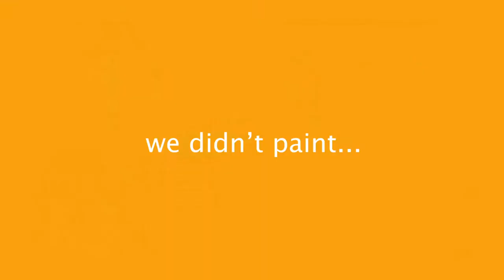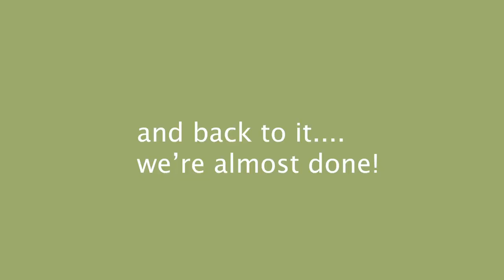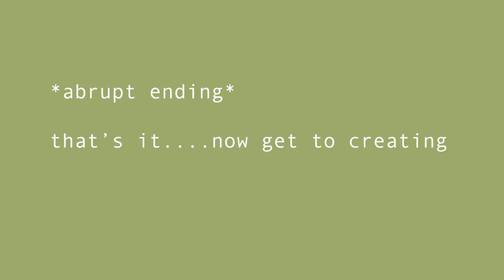How To Tackle Large Paintings From Start To Finish In 5 Steps - Studio Vlog - Episode 002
We're going through my 5 step process for taking a painting from idea to canvas. Doing this can be overwhelming, so tackling a piece in small chunks can help ease anxiety. We're taking a pit stop through some Seattle wilderness, a nearby ski-slope and a local clothes donation location too.

Check the timelapse at the end of every video :)